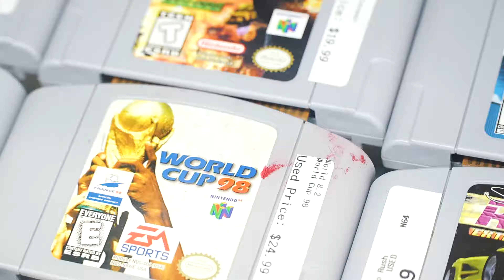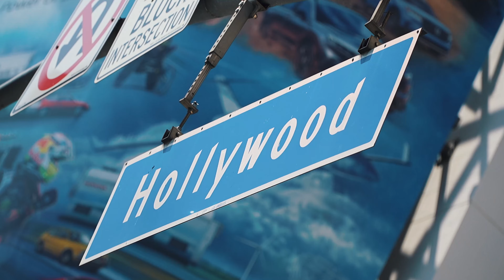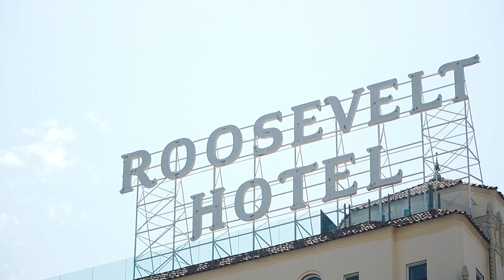West Coast - California | JRLarroche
@jrlarroche  moments in California 2024